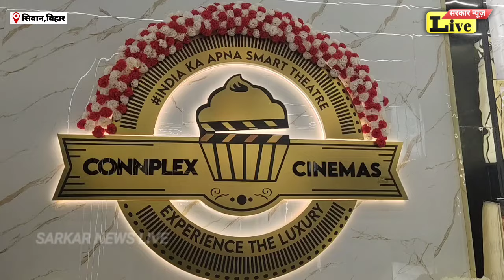सिवान में खुल गया सिनेमा हॉल, खुलते ही बुकिंग फुल, स्वास्थ्य मंत्री ने किया उद्घाटन,